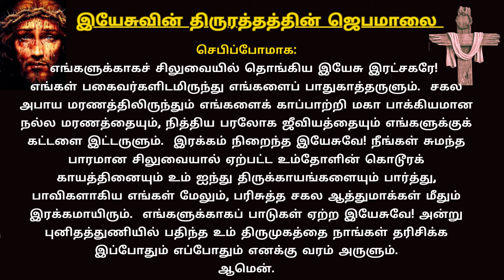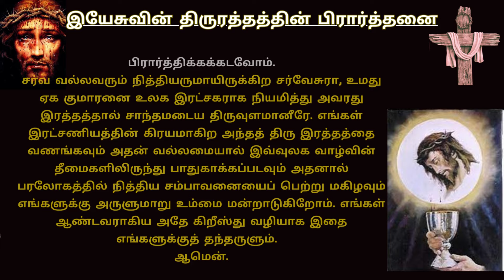ROSARY TO PRECIOUS BLOOD OF JESUS | TAMIL CATHOLIC PRAYERS TamilBibleWisdom 21/2/24